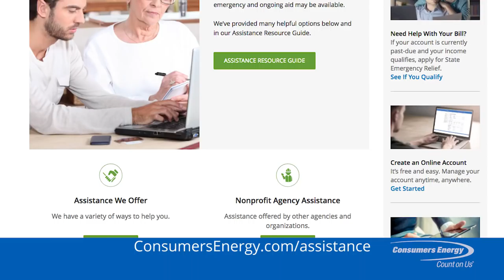Consumers Energy Bill Assistance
Struggling to make ends meet or fallen behind on your bill? Not sure of your options? Consumers Energy is here to help. Getting help early is the best way to stay safe and in control.